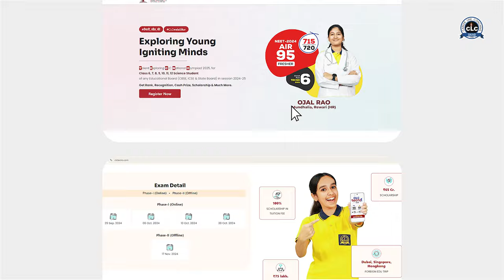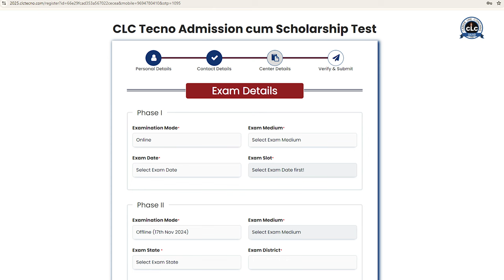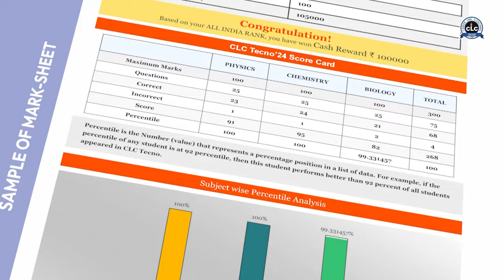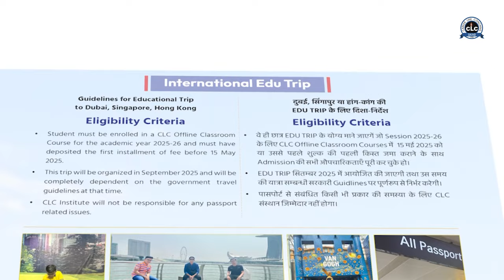Explore the incredible opportunities with CLC TECNO'25...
Explore the incredible opportunities with CLC TECNO'25! 🎯 Learn how you can win scholarships, cash prizes, and more. Get ready to excel in one of India’s premier talent search exams and pave the way for your future!🎓✌